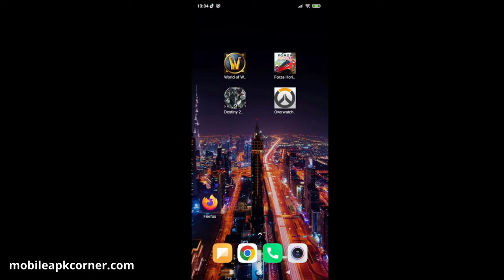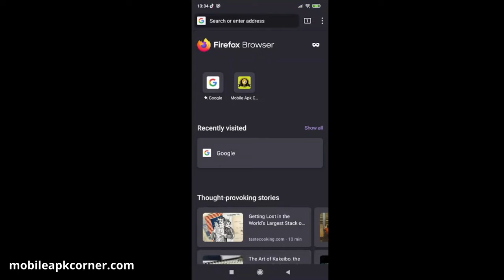Gameplay Overwtch Mobile! Android, IOS available!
Get ready for the ultimate mobile gaming experience with Overwatch Mobile, the long-awaited mobile adaptation of the beloved multiplayer FPS. Enjoy the same adrenaline-fueled, action-packed gameplay wherever you are, with intuitive controls optimized for mobile devices. Play as your favorite heroes and face off against players from all over the world in exciting 6v6 matches. With seamless cross-platform compatibility, team up with friends on PC and console to conquer the competition.

Overwatch Mobile Download Apk, Android, IOS, Iphone

How to get Overwatch Mobile on your phone?

Overwatch Mobile
Mobile Overwatch
Overwatch on mobile
Mobile gaming
Multiplayer mobile game
First-person shooter mobile game
Mobile FPS
Competitive mobile gaming
Cross-platform play
Overwatch heroes on mobile.